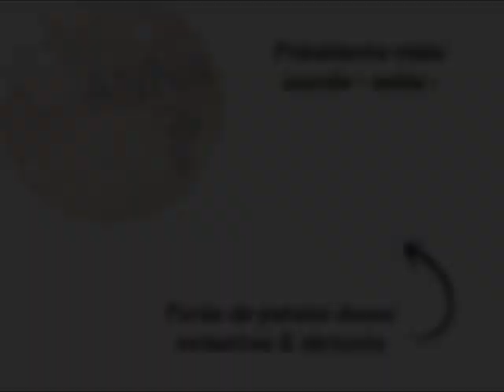| RECETTE | Toasts croustillant - saumon et fromage ail et fines herbes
PAS D'IDEE D'ENTREE POUR VOTRE REPAS DE NOËL ?? JE VOUS PROPOSE CETTE RECETTE SIMPLE RAPIDE MAIS EFFICACE !!

INGREDIENTS : ( pour 6 à 8 personnes )

1 pâte feuilletée
250 g de fromage ail & fines herbes
Des tranches de saumon fumé ( environ 200 g )